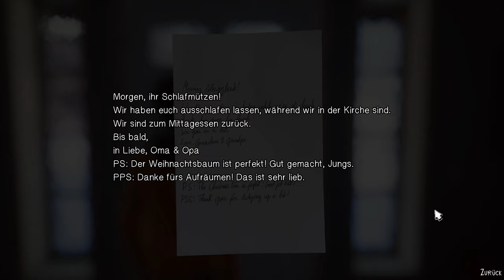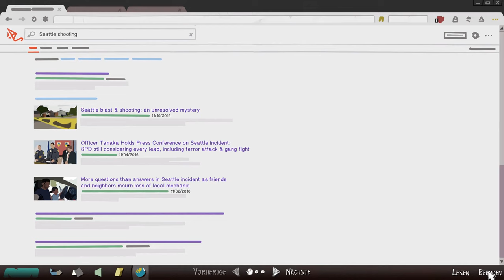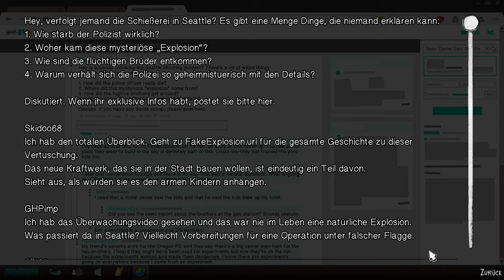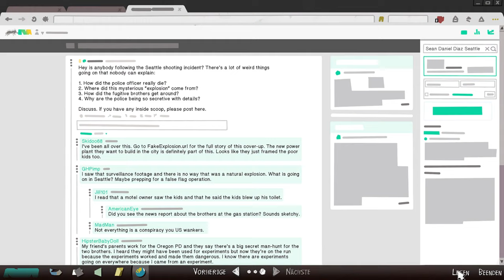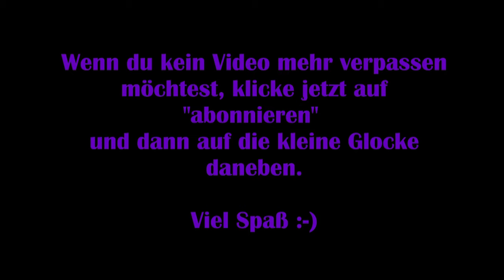Life is strange 2 [Deutsch] #16 - Geliehene Kräfte [Lets Play]